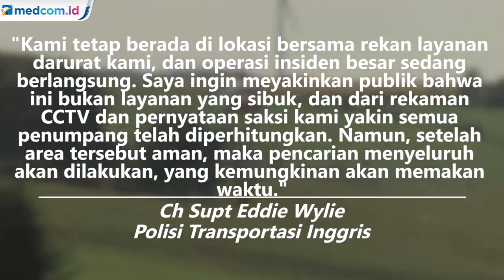Kereta Api di Skotlandia Tergelincir Tewaskan 3 Orang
Kecelakaan kereta di Aberdeenshire, Skotlandia menewaskan tiga orang, termasuk masinis dan kondektur.

Kereta ScotRail tergelincir dalam perjalanan dari Aberdeen ke Glasgow Queen Street pada Rabu (13/8/2020). Kereta itu diduga mengalami tanah longsor setelah hujan lebat dan badai petir yang menyebabkan banjir dan gangguan perjalanan di seluruh Skotlandia.

Sekira 30 kendaraan layanan darurat dikerahkan ke lokasi kejadian setelah insiden itu diumumkan.

Tiga orang, yang terdiri dari masinis, kondektur dan seorang penumpang dilaporkan tewas dalam kejadian itu. Enam orang telah dibawa ke rumah sakit tetapi luka mereka diyakini tidak serius.

Polisi Transportasi Inggris mengatakan keluarga pengemudi dan kondektur telah diberitahu dan didukung oleh petugas penghubung yang terlatih khusus.

Pejabat kepolisian Ch Supt Eddie Wylie mengatakan bahwa semua penumpang telah dihitung dan diketahui keadaannya.APTN